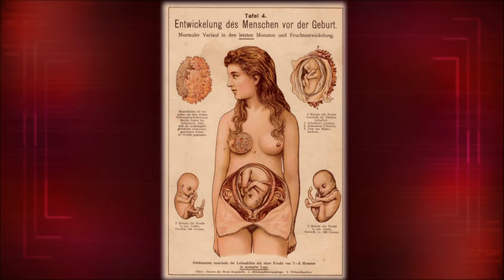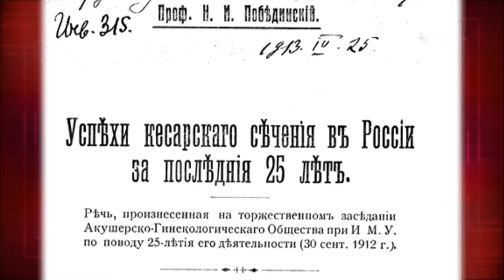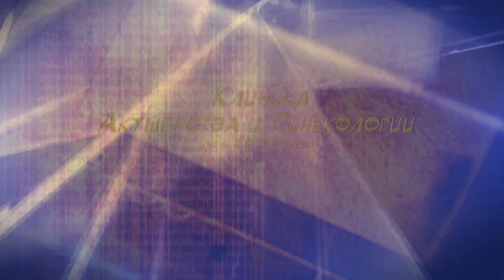Клиника акушерства и гинекологии им. В.Ф. Снегирева. 125 лет истории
Первый  МГМУ им. И.М. Сеченова